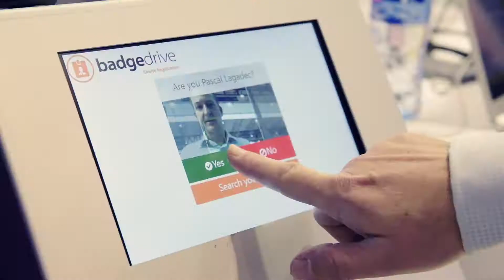Sponsorship opportunities at IBTM World 2019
IBTM World is the place to get your brand in front of the global events industry!